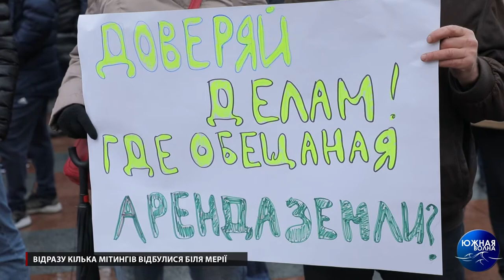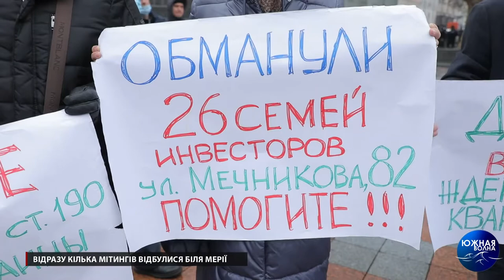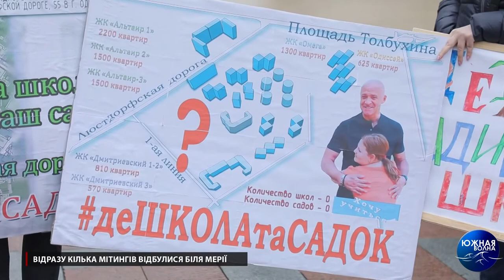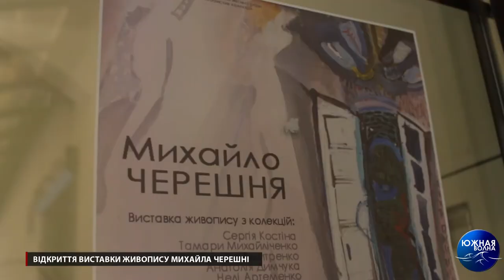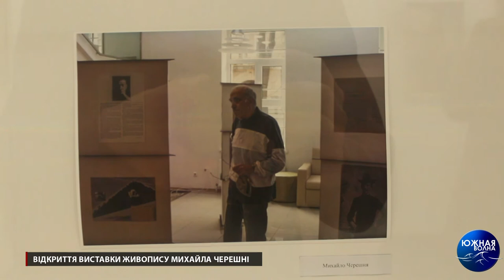Випуск новин за 03.02.2021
Сюжети цього випуску новин:

- Відразу кілька мітингів відбулися біля мерії
- Через обвал будівлі пошкоджено міст Коцебу
- Чи продовжиться будівництво висоток?
- В Аркадії обвалився схил
- Одеські фігуристи готуються до нових змагань
- Як комунальники «в калюжу сіли»
- Відкриття виставки живопису Михайла Черешні